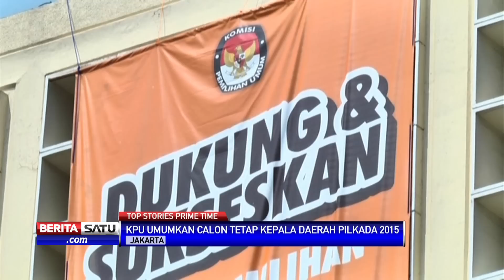Top Stories Prime Time BeritasatuTv Senin 24 Agustus 2015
1. Nilai tukar rupiah terus terpuruk hingga level Rp 14 ribu
2. Pansel wawancara 7 dari 19 capim KPK
3. KPU umumkan calon tetap kepala daerah
4. Dialog: Tolak Capim KPK Bermasalah

Facebook.com/BeritaSatuTV
Youtube.com/BeritaSatu